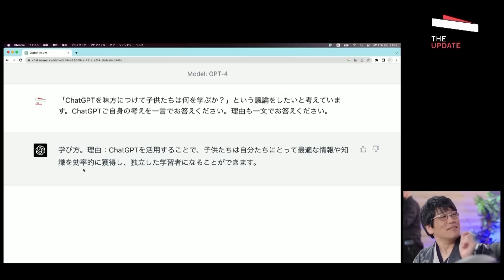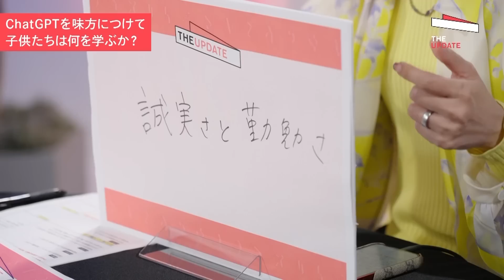慶應大教授陣が激論 「ChatGPT」で教育はどう変わるのか？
10日間無料トライアル実施中

2023年、最も注目を集めるのは生成AI「ChatGPT」です。調査、分析、作文などビジネスシーンで活用されるChatGPTですが、教育現場での活用も期待されています。しかし米国ではChatGPTに対して「学校教育が機能しなくなる」と危惧しする声が多く、すでに一部の学校では学生に利用を制限しているほどです。
子どもの思考力の低下や有害な情報の提供などさまざまなリスクが懸念されていますが、これからのデジタル教育について考えた時、ChatGPTは我々にとって敵なのか、味方なのか？子どもたちの教育はどう変わるべきか？専門家と有識者を交え、徹底討論します。

‹ゲスト›
宮田裕章（慶応義塾大学医学部 教授）
大柴行人（Robust Intelligence 共同創業者）
中室牧子 （教育経済学者/慶應義塾大学総合政策学部 教授）
佐藤亮子（子ども4人を全員東大理Ⅲに合格させたスーパーママ）